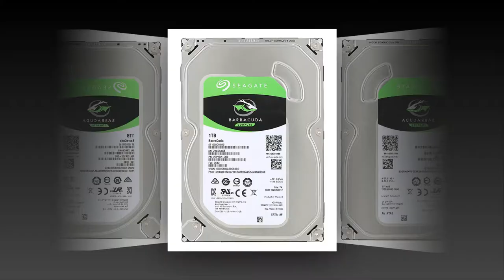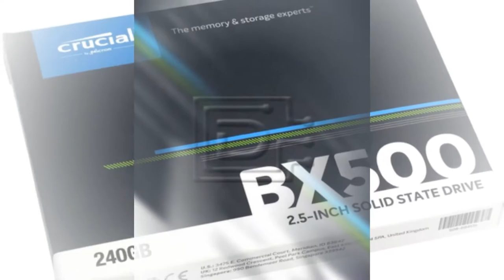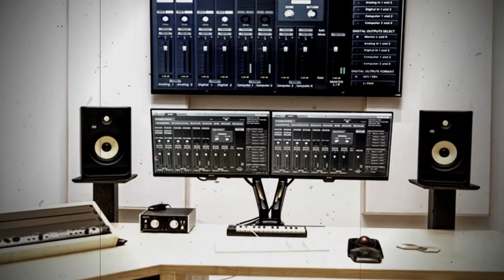What to Buy for Recording Studio Tamil by AM RECORDS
I5 PROCESSOR LINK

RAM 8GB

MSI MOTHER BOARD

CABINET

SSD

HDD

POWER SUPPLY

GRAPHICS CARD

AUDIO INTERFACE

MIDI KEYBOARD

MIC STAND

STUDIO MONITOR

LG MONITER

Special Quality For Branded Head Phones Listen
Links Blow Pls Check This Out :

Kavithai | Nigal Kaala Bhoomi | Lyrics | Silambarasan Thangavel | AM RECORDS